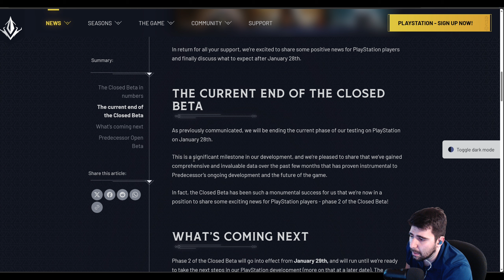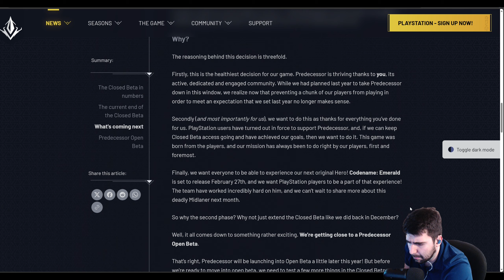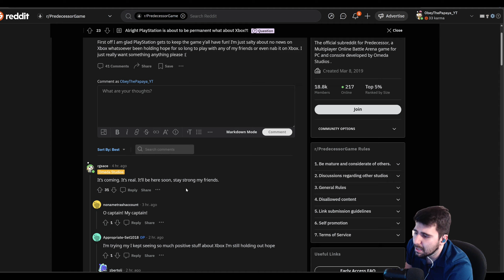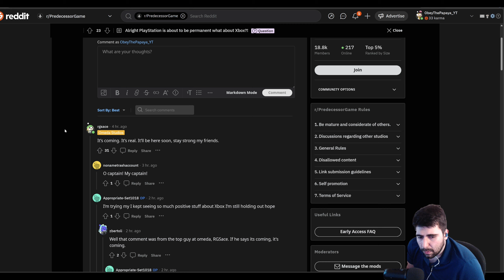PLAYSTATION BETA HERE TO STAY | XBOX SOON | NEW MIDLANE | Predecessor News and Beta Information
I stream on youtube and more daily! (Schedule in About Page)
Socials: